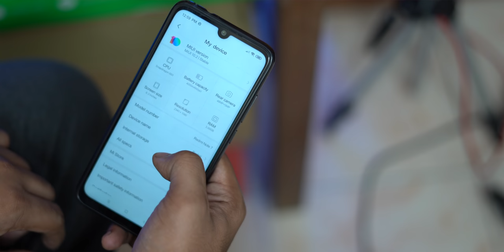Redmi Note 7 Pro Overview in Tamil!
Hey guys this is Geekytamizha!in this video we are going to see the Overview of newly launched Redmi Note 7 Pro from Xiaomi!This phone has got a Snapdragon 675 and a 48MP Sony imx586 Sensor!It comes out of the box with Miui 10 and Android pie!

Shopping Links :

Xiaomi Quick Charger 3 :

MAGILCHI:)